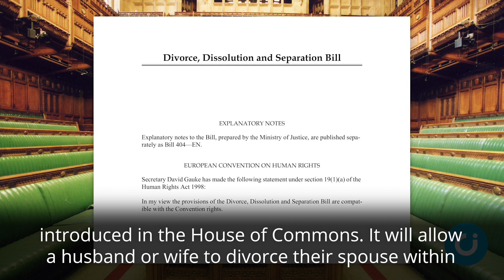‘Quickie divorces’ take step forward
The Government is pushing ahead with plans to weaken marriage in England and Wales by introducing so-called no-fault divorce.